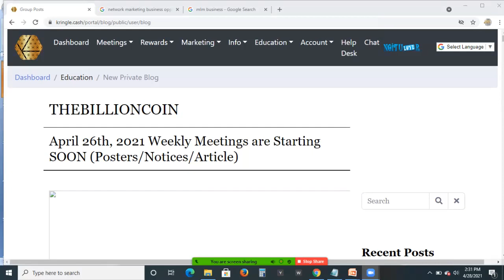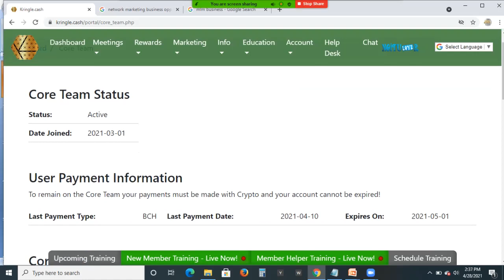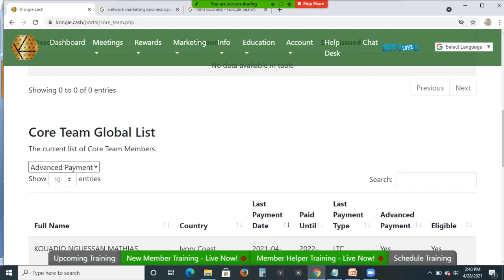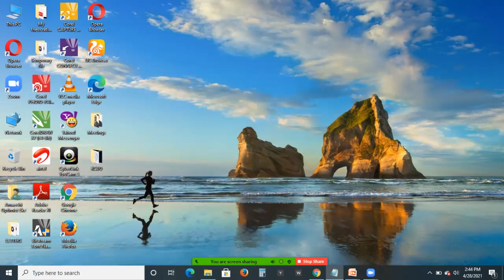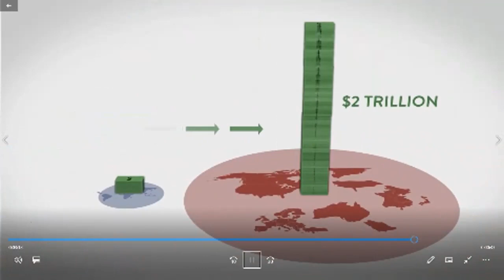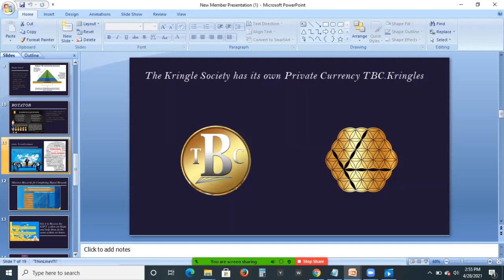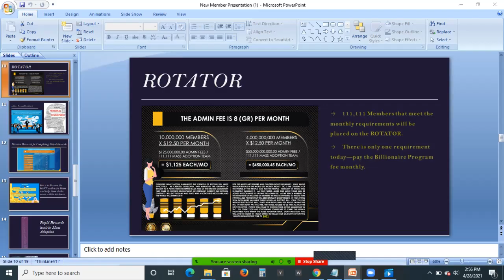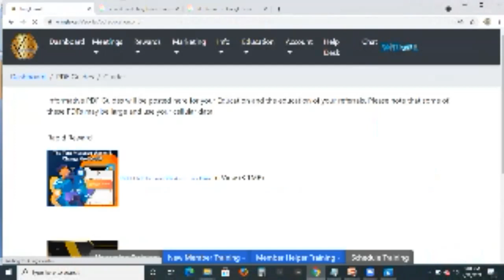THE OPPORTUNITIES IN KRINGLE SOCIETY IS UNEQUALED! JOIN US TO SET UP THE BEST ECONOMY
We are beckoning to the right thinking members of the society to join us in building this great project for easier mode of transactions around the world.